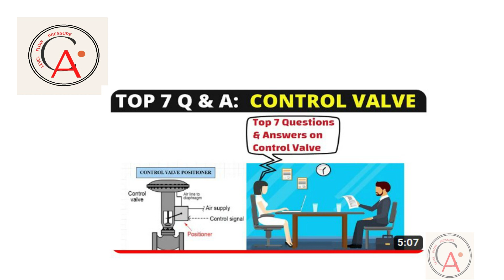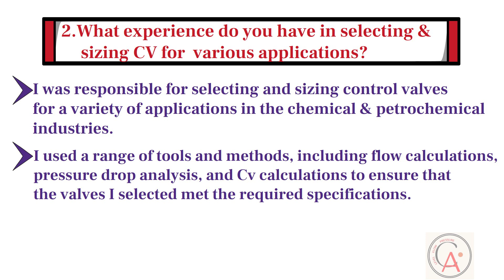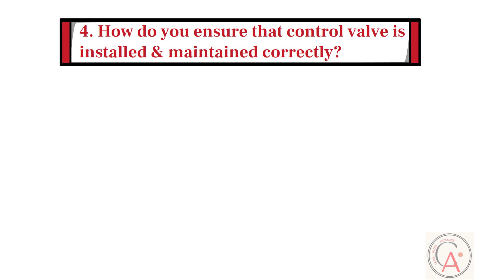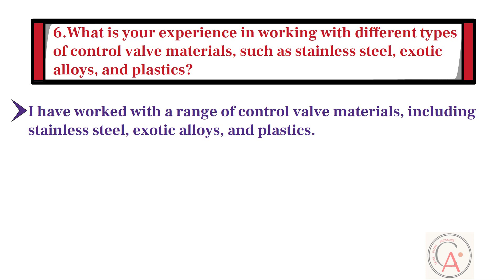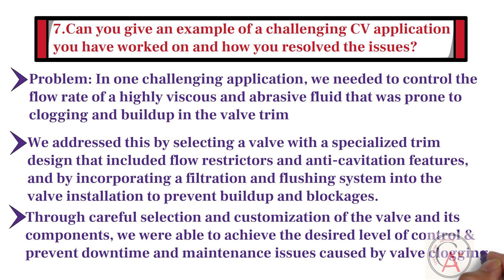Control Valves Top 7 Difficult & Tricky Interview Questions and Answers : Instrumentation Interviews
The video talks about top 7 difficult  interview Questions and Answers related to control valves. Learn more about basics of control valves . For instrumentation graduates and instrumentation technician ,  this video is really informative and helpful for the technical interviews .

Calibration Academy Channel uploads videos related to calibration of a wide variety of instruments used in the industries. A better way to learn about calibration procedures, the need for calibration, and interview questions related to instrumentation engineering.